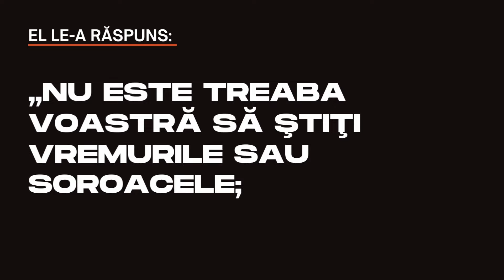Cincizecimea: Împlinirea promisiunii lui Dumnezeu | Mihai Dumitrașcu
Cincizecimea: Împlinirea promisiunii lui Dumnezeu | Mihai Dumitrașcu | Faptele Apostolilor 2:1-13

Suntem Biserica Creștină Emanuel Galați (BCE), o comunitate de credincioşi maturi în Cristos, relevantă şi cu impact în societate.

Ne bucurăm că ești alături de noi aici, dar te așteptăm cu căldură și la adunările publice din Strada Morilor, nr. 162, Galați, unde ne strângem în fiecare duminică de la  11 (10 pe timp de vară) și miercuri de la ora 19.

Te încurajăm să te abonezi la canalele noastre  de social media pentru a ține pasul cu clipurile noi publicate.